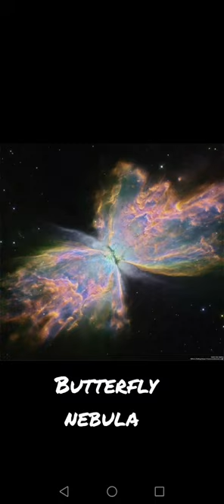astronomical wonder butterfly nebula🦋🦋🦋🦋🌌